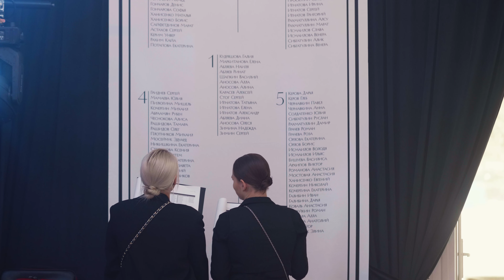Бэкстейдж свадьбы Камиля и Марии, 29.02.2024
Свадебное агентство Ксении Мироновой
Свадьбы нового поколения!